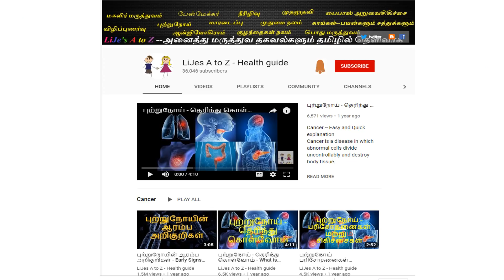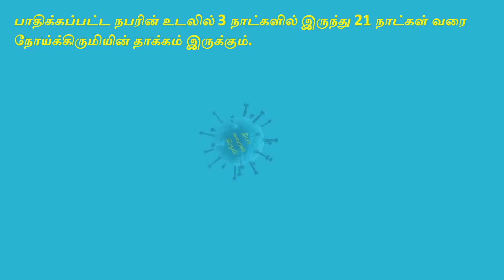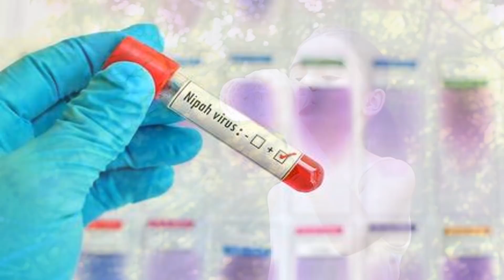நிபா வைரஸ் -காரணங்கள்,அறிகுறிகள்,தாக்காமல் இருக்க சில வழிமுறைகள் Nipah Virus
Nipah virus - Easy and Quick reference
 Nipah virus can be transmitted to humans from animals (such as bats or pigs), or contaminated foods and can also be transmitted directly from human-to-human.
Fruit bats of the Pteropodidae family are the natural host of Nipah virus.

Symptoms
 Infected people initially develop symptoms including fever, headaches, muscle pain, vomiting
and sore throat. This can be followed by dizziness, drowsiness, altered consciousness,
and neurological signs that indicate acute encephalitis.
Encephalitis and seizures occur in severe cases, progressing to coma within 24 to 48 hours.

Prevention
Currently, there are no vaccines available against Nipah virus.
 * Do not drink toddy that is brewed in open containers near palm trees.
 * Do not eat fruits that may have been bitten by bats.
 * Hands should always be kept clean using soap or alcohol hand rubs.